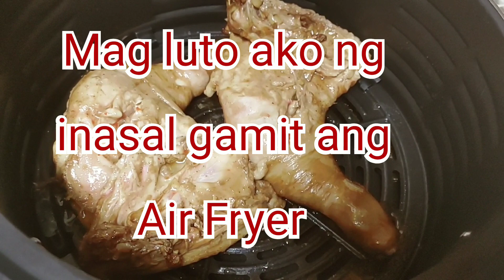Chicken inasal gamit ang Air Fryer paboritong ulam ng Koreana ko